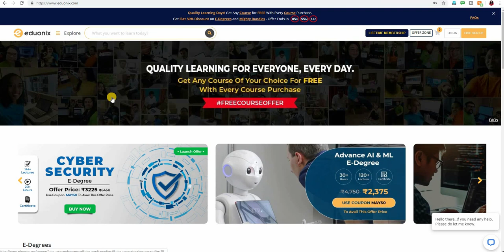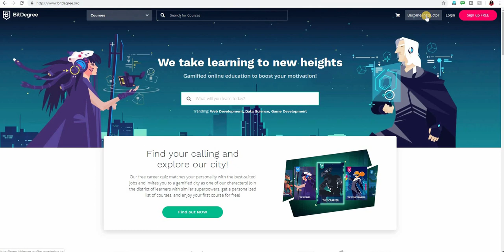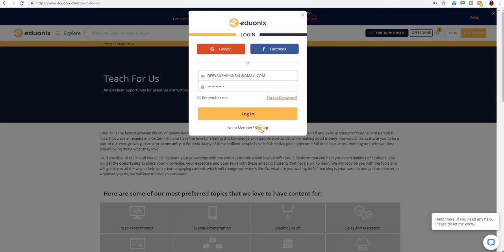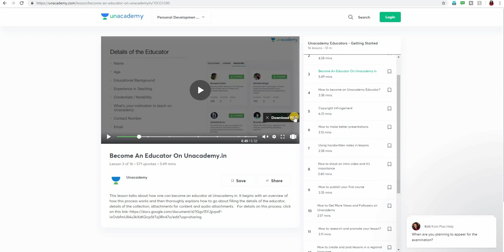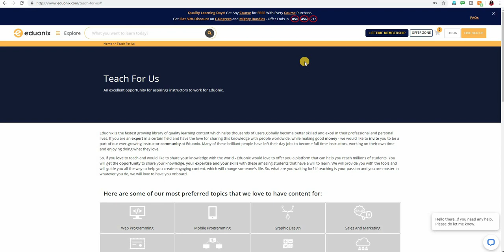HOW WE CAN E JOB AT ANYPLACE ,ANYTIME | ऑनलाइन शिक्षक कैसे बने? |कैसे उच्च कोटि के शिक्षक बने ?